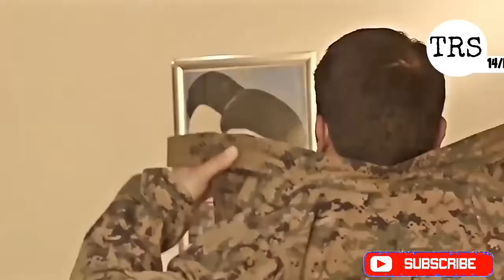Shia muslim Attitude Whatsup Status|nauha whatsup status|Shahadat hamari wirsa hai Azadari e Hussain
Shia muslim Attitude Whatsup Status|nauha whatsup status|Shahadat hamari wirsa hai

Nadeem sarwar,
Zeeshan haider,
Qurban jafri,
Karbala whatsapp statusz
hashmi sisters whatsapp status
Najaf,
Manqabat Status,
Naat Status,
Shia nohay,
karbala battle,
karbala bayan,
karbala bula lijiye,
karbala city,
karbala dastan,
karbala documentary,
karbala ka maidan,
karbala maidan,
karbala naat,
karbala noha,
karbala video,
muharram naat whatsapp status,
mir hasan mir whatsapp status,
irfan haider noha whatsapp status,
Noha 2020 Whatsapp status,
Noha 2021 whatsapp status,
New muharram noha whatsapp,
Nadeem sarwar noha whatsapp status,
Nadeem sarwar old noha whatsapp status

New MuharramMuharram New Whatsapp Status 2020,
Muharramhttps:MarkaziAzadriIndia